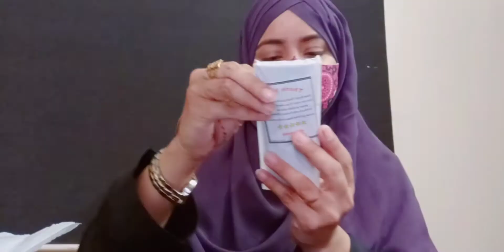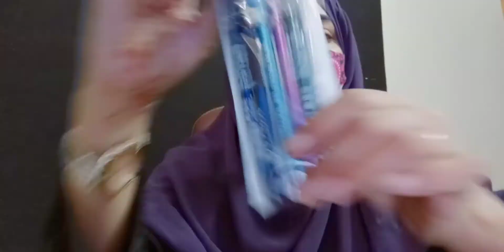Daraz shopping part 1 | marker or pancil liners | colorful liner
actual amount
sale amount